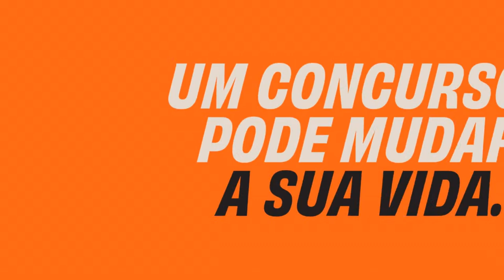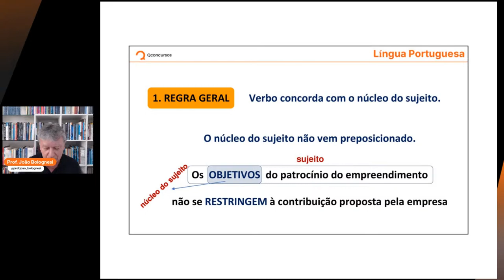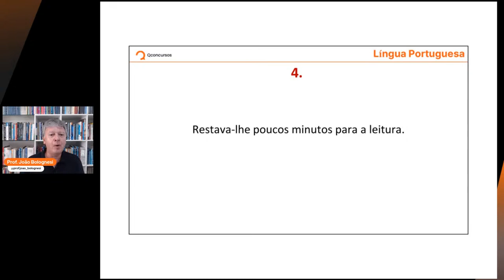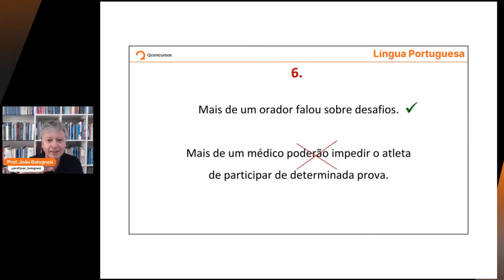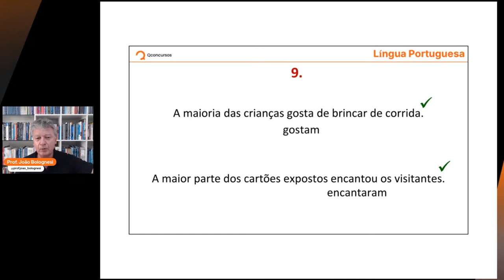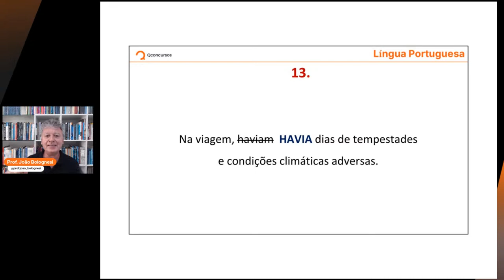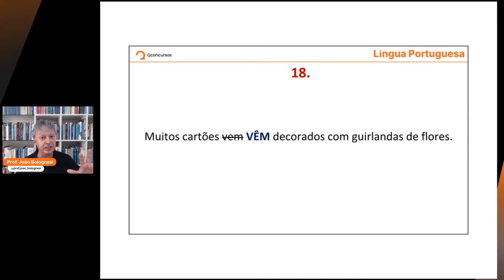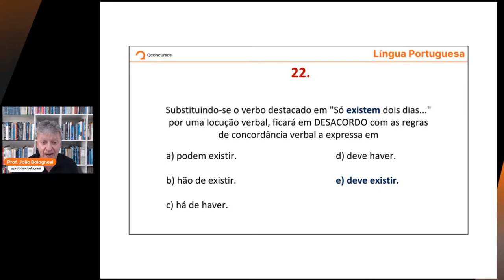Concurso Transpetro: aula de Português | Concordância verbal: de A a Z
Aula de Português para o concurso Transpetro com o professor João Bolognesi. Tema: Concordância verbal:  de A a Z

🏆 Qconcursos concorre ao prêmio Reclame Aqui! Vote agora

Disciplina:Português;
Instituto:Transpetro;
Professor:João Bolognesi;